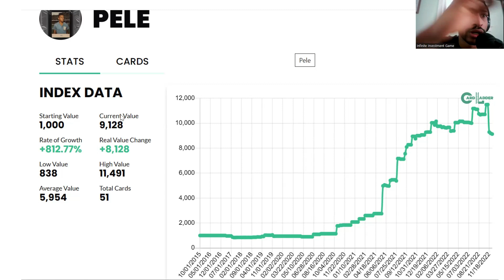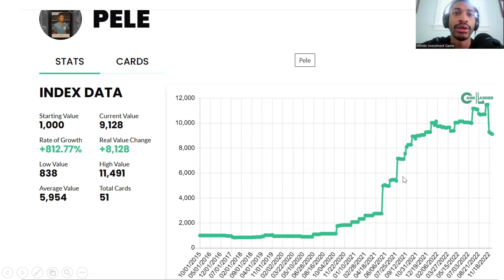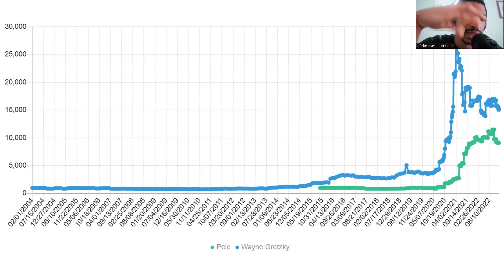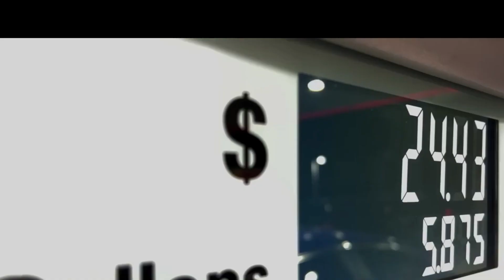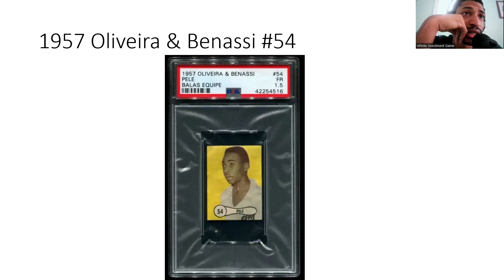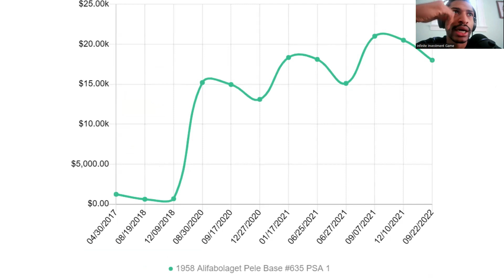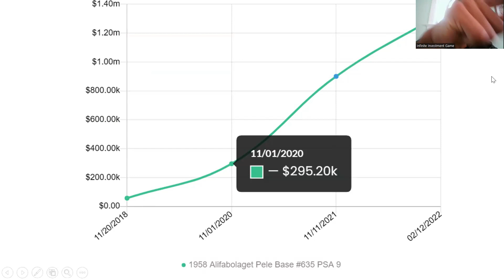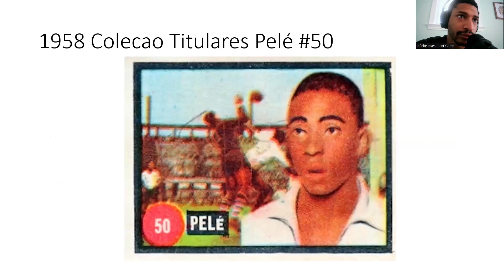Top Pele Vintage Cards, Pop Counts, Prices, and Card Ladder Index!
This is a video on arguably on the greatest soccer players of all time and I will be talking about the vintage soccer card market and what to look for regarding Pele Cards.